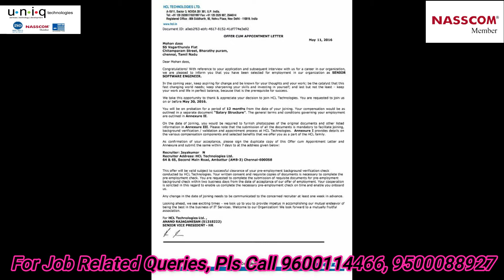Engineering முடித்து வேலை இல்லா பட்டதாரியாக இரண்டு வருடங்கள் | இப்போது கை நிறைய சம்பளம்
This video explains about SHAHUL HAMEED Career experience when he was a fresher candidate.
He explains what are all the struggles he met and how he recovered and achieved his goal as a software developer!

Engineering படித்து வேலை இல்லையா ?  இதோ உங்களுக்கான வாய்ப்பு !! 3 lakh to 28 lakh salary